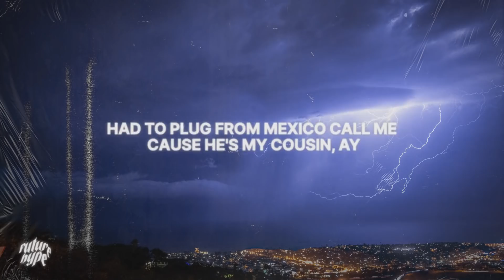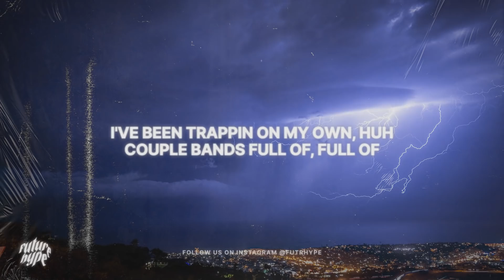BLIND.SEE, BRYOZA - Rockstar Shit (Lyrics) "I been on my rockstar shit"